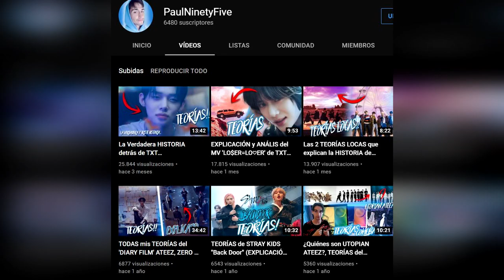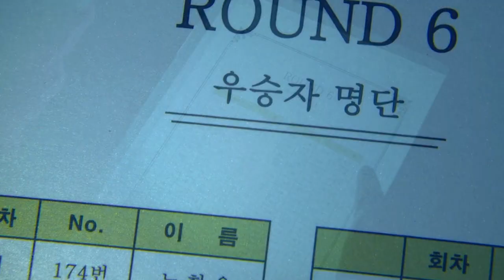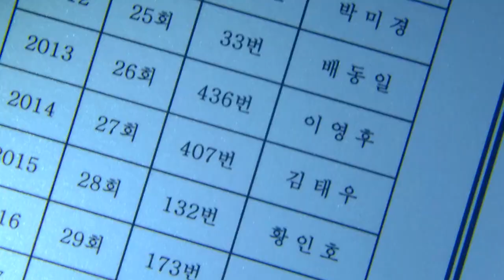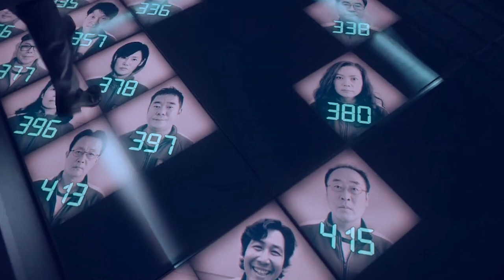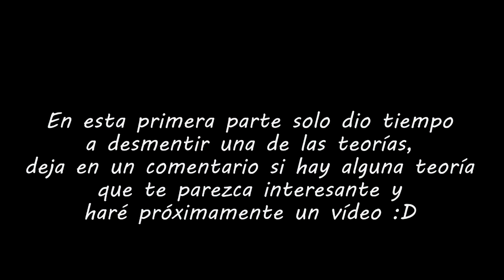😵DESMINTIENDO TEORÍAS sobre "EL JUEGO DEL CALAMAR"❌ ep.1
10 datos curiosos de JUEGO DEL CALAMAR (Squid Game) NETFLIX / Referencias, locación
EL JUEGO DEL CALAMAR TEMPORADA 2- 10 COSAS QUE NO SABIAS DE EL JUEGO DEL CALAMAR
¡FINAL EXPLICADO! EL JUEGO DEL CALAMAR (SERIE) - FINAL EXPLICADO - EL JUEGO DEL CALAMAR NETFLIX
El Juego del Calamar - juego 1 (Luz verde y Luz roja)
Iceberg de Juego del Calamar
TOP: Series y películas como ‘El Juego del Calamar’ 🦑
DUDAS QUE NOS DEJÓ LA SERIE EL JUEGO DEL CALAMAR (ANÁLISIS Y TEORÍAS)
El juego del calamar | Final Explicado, Análisis y Teorías
El juego del calamar (EN ESPAÑOL) | Tráiler oficial | Netflix
Descargar el juego del calamar español latino 1 link
El juego del calamar | Detrás De Cámaras | Netflix
El JUEGO del CALAMAR (si PIERDES, te MUERES) en 10 Minutos | Yo te Cuento
Resumen el juego del calamar SQUID GAME